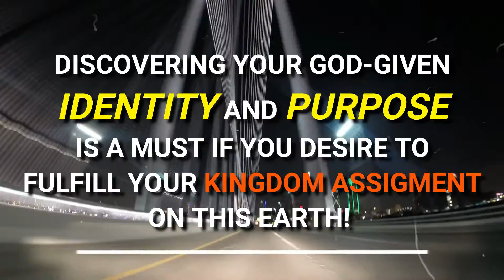Can I See Your ID? - Discovering and Understanding Your Purpose and Identity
DISCOVER YOUR IDENTITY IN CHRIST!
DISCOVER YOUR IDENTITY THROUGH CHRIST!

Many born-again believers struggle to discover and understand their God-given identity and purpose. Tragically, these individuals will go to their graves with a yet untapped kingdom purpose and potential. This book was primarily written for Middle school, High school, and College students (Ages 13-25), as this age group happens to be under a continual attack by the enemy of our soul, in order to divert them from their kingdom purpose on this earth.

Stan takes a unique approach as he journeys through the lives of many Biblical characters like Adam and Eve, David, Rahab, Samson, Joseph, Esther, Apostle Paul, Virgin Mary, and Jesus. And through this journey, you will grasp the identity of each individual and be able to apply their kingdom calling and destiny towards your own life. And finally, you will also be able to discover and understand your identity in Christ and your identity through Christ.

• The day you discover your God-given identity will be the day you give birth to your purpose!
• You can always retire from your job, but you can never retire from your purpose!

YOU WERE BORN ON PURPOSE TO LIVE A LIFE OF PURPOSE AND TO FULFILL YOUR KINGDOM PURPOSE!

★ Available @ AMAZON ★

HINDI Language:
मसीह में अपनी पहचान खोजें!
मसीह के माध्यम से अपनी पहचान का पता लगाएं!

SPANISH Language:
¡DESCUBRE TU IDENTIDAD EN CRISTO!
¡DESCUBRE TU IDENTIDAD A TRAVÉS DE CRISTO!

PORTUGUESE Language:
DESCUBRA SUA IDENTIDADE EM CRISTO!
DESCUBRA SUA IDENTIDADE ATRAVÉS DE CRISTO!